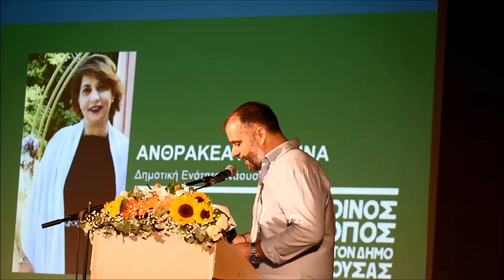Παρουσίαση υποψηφίων ΚΟΙΝΟΥ ΤΟΠΟΥ Νάουσα 2023